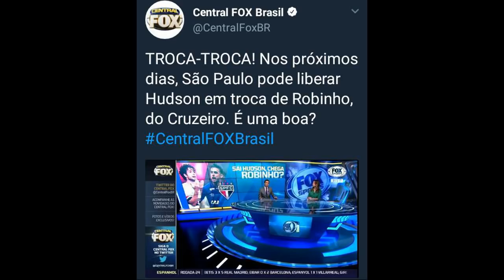GIRO ATUALIZADO TRICOLOR, LUXEMBURGO, LUIS FABIANO, ROBINHO, CUEVA,